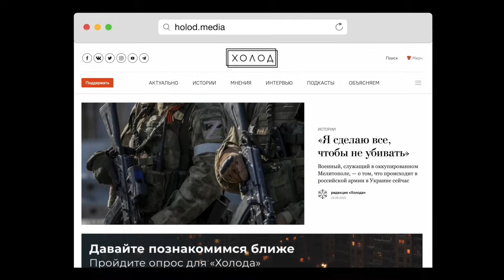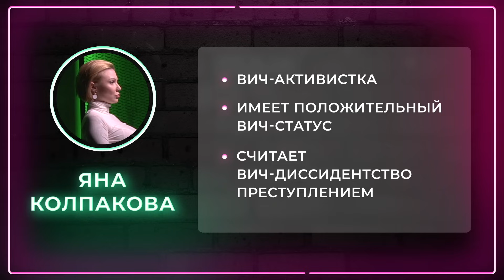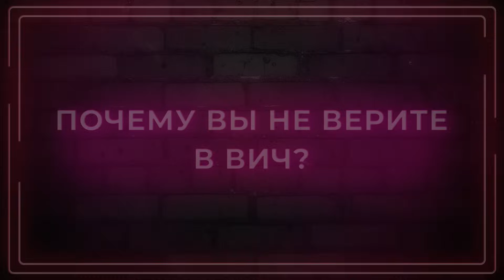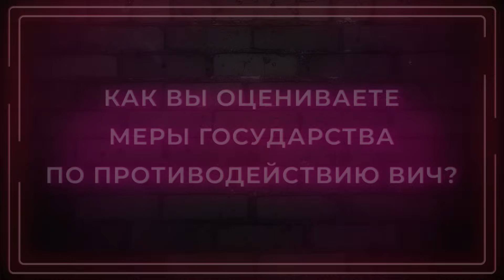ВИЧ-диссидентка VS ВИЧ-активистка / От ВИЧ умирают? / Последний выпуск / НЕНАВИЖУ ТЕБЯ?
Это последний выпуск шоу «Ненавижу тебя?». Студия «Лед» приостанавливает работу, а этот канал мы возвращаем тем, кому он изначально принадлежал — журналу «Холод». Спасибо вам за то, что были с нами! Подробности смотрите в видео.

В этом выпуске ВИЧ-активистка Яна Колпакова говорит с ВИЧ-диссиденткой Олесей Сухомлин, переставшей доверять врачам после смерти дочери. Сухомлин верит в существование заговора и собственное диссидентство, а Колпакова — в необходимость профилактироваться.

00:49 - начало
02:52 - почему вы не верите в ВИЧ?
04:34 - кому выгодно фальсифицировать ВИЧ?
08:00 - от чего умирают люди с диагнозом ВИЧ?
13:10 - как вы относитесь к ВИЧ-диссидентству?
15:03 - как вы оцениваете меры государства по противодействию ВИЧ?